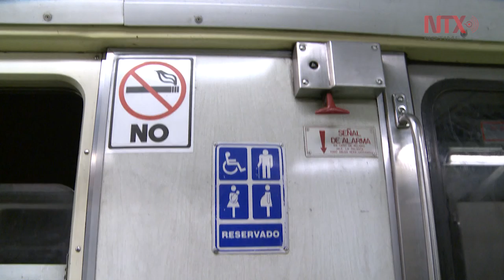El Metro, medio siglo de historia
El 4 de septiembre de 1969 el presidente Gustavo Díaz Ordaz inauguró el entonces innovador y moderno medio de Transporte Público: El Metro.